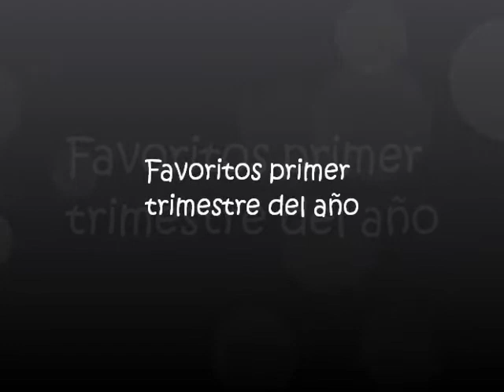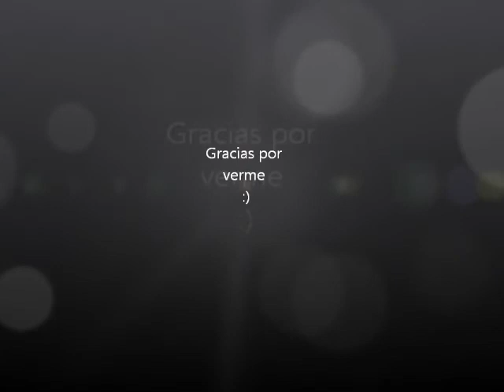*favoritos primer trimestre del año*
DESPLIÉGAME l
En este video os traigo los favoritos del primer trimestre del año.

*Si quieres hacer un pedido en Sigma y tener un regalo con tu compra a partir de 30$ entra en el siguiente